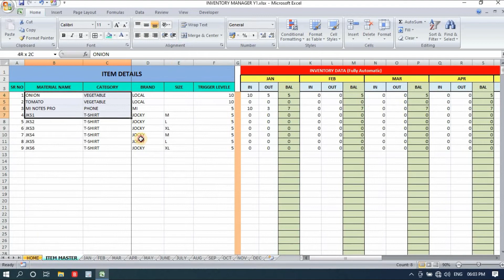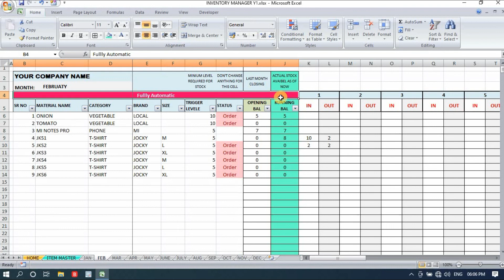INVENTORY Y1 Format in English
INVENTORY Y1 Format is to maintain stock inward and outward records.
it is simple Excel file so you can use it online as well as offline also you can use it on your mobile.
Inventory Y1 format is to store 1year data .

inventory management format
inventory management software
inventory system
inventory Y1
Excel Easy
chef bain
inventory management format
inventory software
inventory application
inventory format
inventory format in Excel
invoice system
GST invoice
Accounting format
Accounting software
account manager format
account manager software
account manager application
Excel format
macro file
Excel easy
Excel video
Excel format